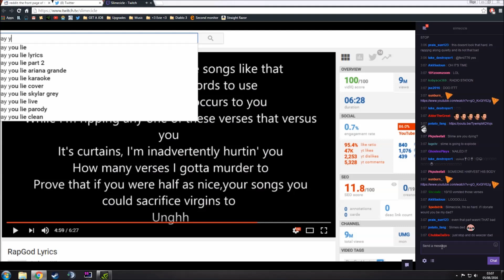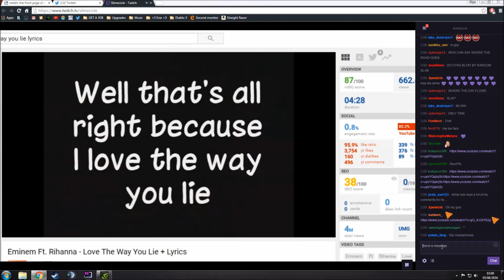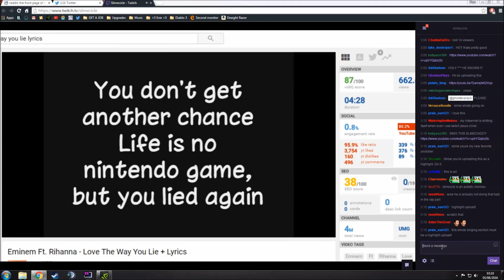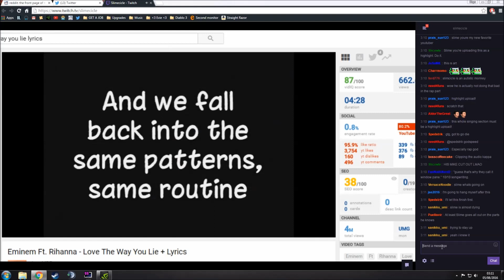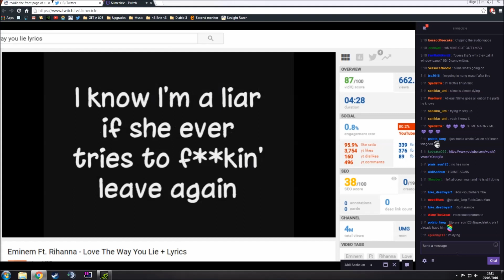Slimecicle singalong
Shit's fire, yo.

I didn't sing this, go check out the above channel!!